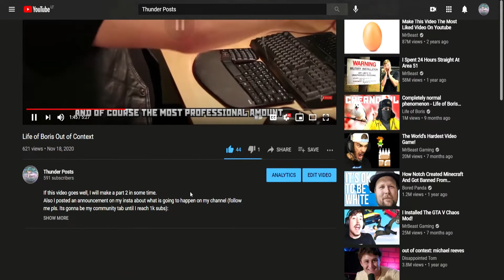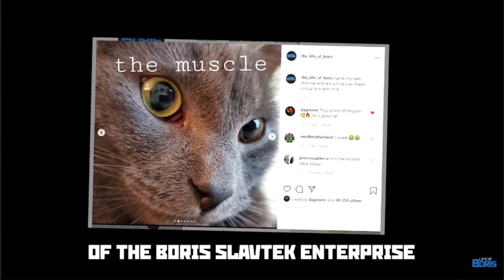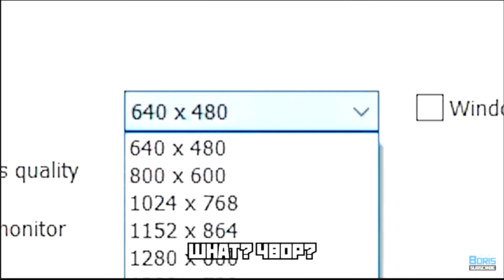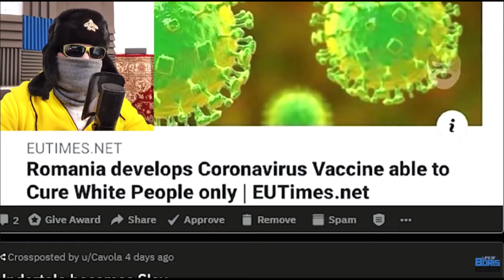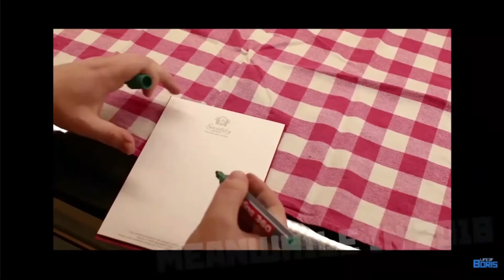Life of Boris Out of Context 2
600 VIEWS ON THE LAST PART AND THEY'RE STILL GOING UP?! Cool 😀👍